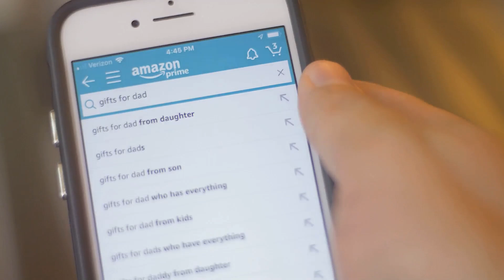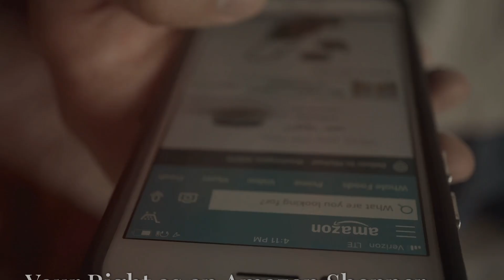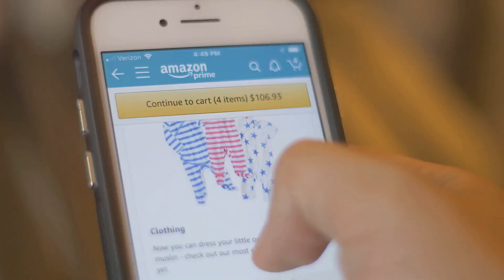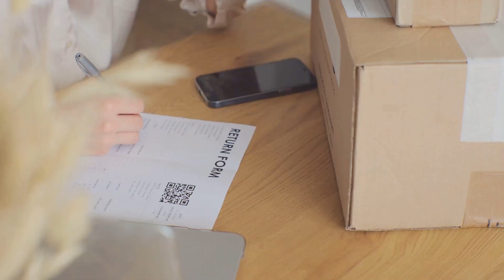How to Get a Refund on Amazon :Step by Step Guide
In this Video, You will Learn the latest strategies and tips to start earning with Amazon this year. Perfect for beginners looking to tap into Amazon's vast opportunities!